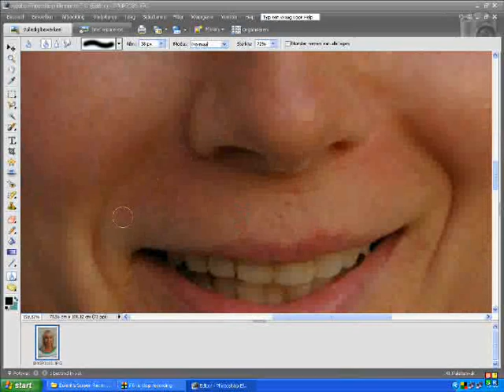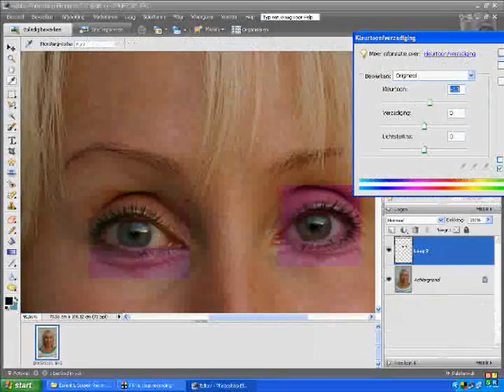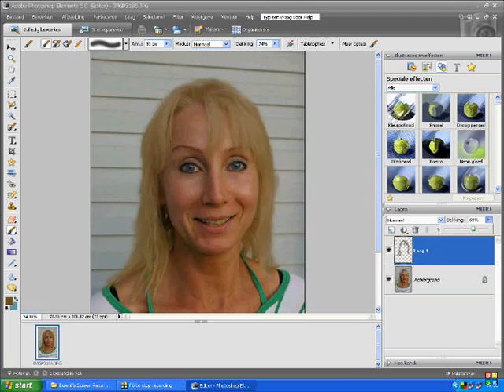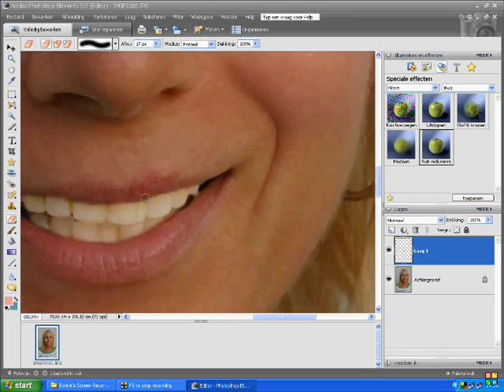photoshop tutorial: how to change persons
photoshop changes